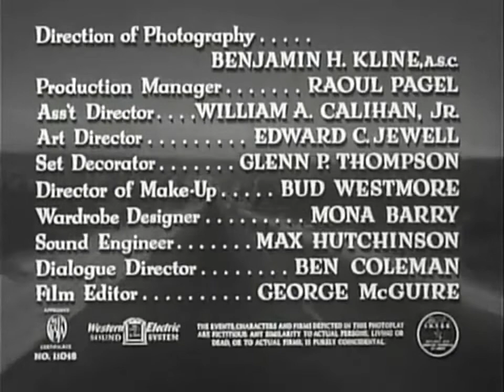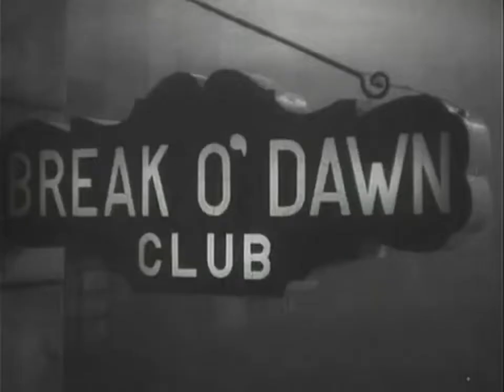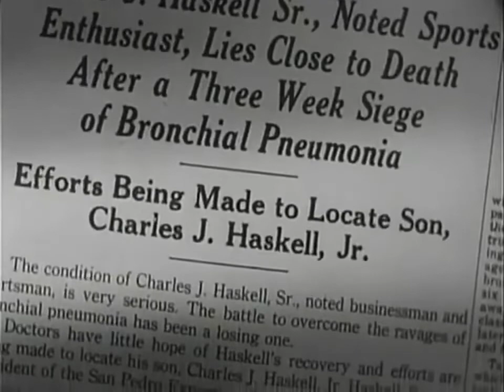1945: Detour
Detour is a 1945 American film noir directed by Edgar G. Ulmer starring Tom Neal and Ann Savage. The screenplay was adapted by Martin Goldsmith and Martin Mooney (uncredited) from Goldsmith's 1939 novel of the same title, and released by the Producers Releasing Corporation, one of the so-called Poverty Row film studios in mid-20th-century Hollywood